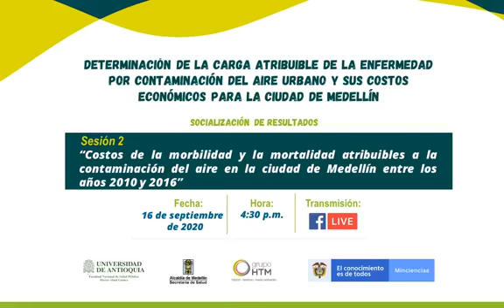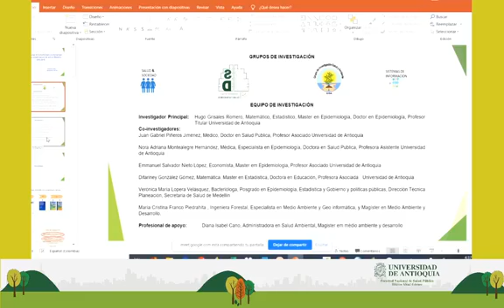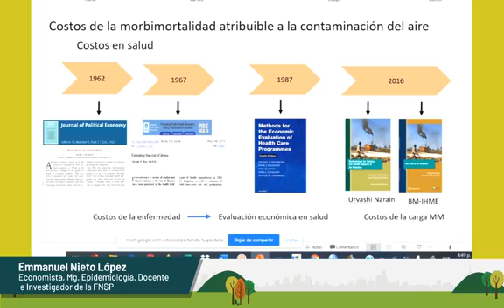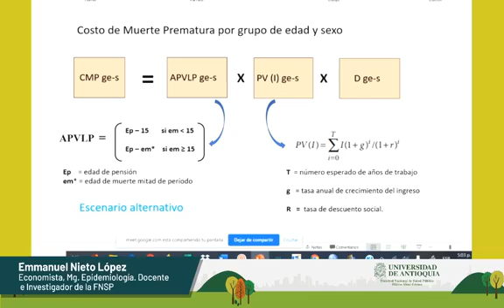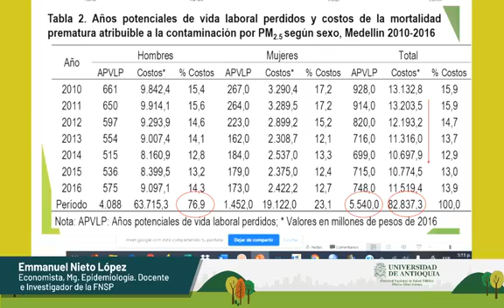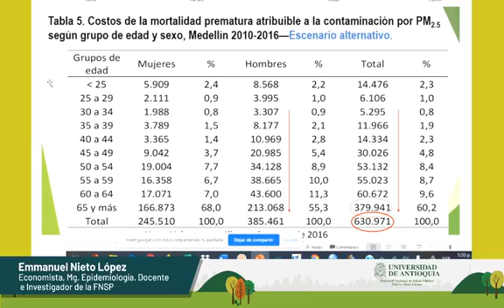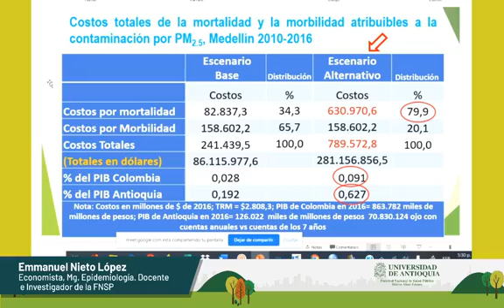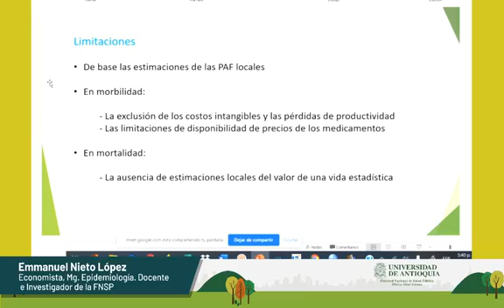Sesión 2 Costos morbimortalidad atribuibles a la contaminación del aire en la ciudad de Medellín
Determinación de la carga atribuible a la enfermedad por contaminación del aire urbano y sus costos económicos para la ciudad de Medellín.

Sesión 2
"Costos de la morbilidad y la mortalidad atribuibles a la contaminación del aire en la ciudad de Medellín entre los años 2010 y 2016"